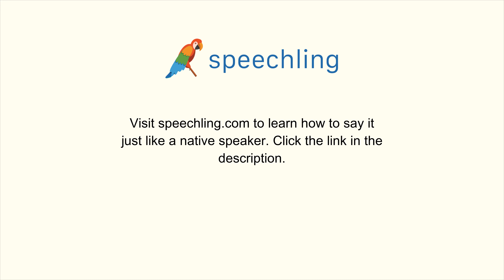How to say "Park" in Portuguese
Male Voice:
Parque

Female Voice:
Parque

Male Voice Translation:
Park

Female Voice Translation:
Park